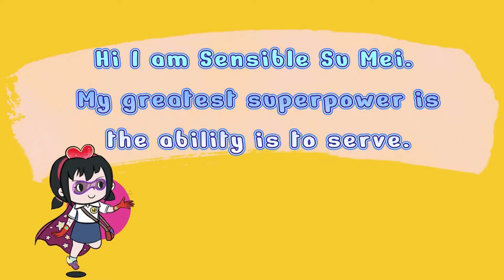A chat with P1 class leaders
A chat with P1 class leaders by Young Journalists